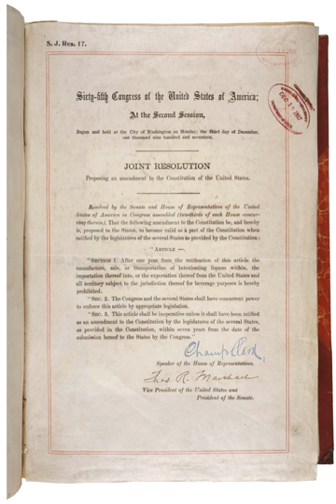Eighteenth Amendment to the United States Constitution | Wikipedia audio article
This is an audio version of the Wikipedia Article:
Eighteenth Amendment to the United States Constitution

00:01:17 1 Text
00:02:07 2 Background
00:03:47 3 The Temperance Movement
00:04:56 4 Proposal and ratification
00:07:24 5 The Volstead Act
00:09:03 6 Positives and negatives
00:11:28 7 Controversies
00:14:43 8 Calls for repeal
00:16:08 9 Impact
00:18:57 10 Bootlegging and organized crime
00:21:51 11 See also

- Socrates

SUMMARY
The Eighteenth Amendment (Amendment XVIII) of the United States Constitution effectively established the prohibition of intoxicating liquors in the United States by declaring the production, transport, and sale of  intoxicating liquors (though not the consumption or private possession) illegal. It was ratified on January 16, 1919. The separate Volstead Act set down methods for enforcing the Eighteenth Amendment, and defined which "intoxicating liquors" were prohibited, and which were excluded from prohibition (e.g., for medical and religious purposes). The Amendment was the first to set a time delay before it would take effect following ratification, and the first to set a time limit for its ratification by the states. The Volstead Act set the starting date for nationwide prohibition for January 17, 1920, which was the earliest day allowed by the Eighteenth Amendment.
The Amendment was in effect for the following 14 years. It was repealed in 1933 by ratification of the Twenty-First Amendment. The Twenty-first Amendment was ratified on December 5, 1933. It is unique among the 27 amendments of the U.S. Constitution for being the only one to repeal a prior amendment and to have been ratified by state ratifying conventions.